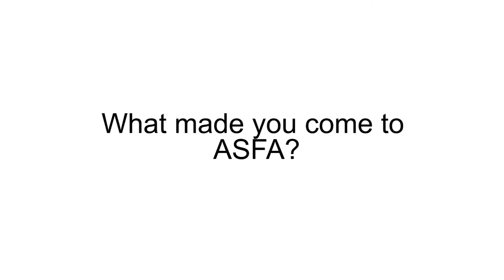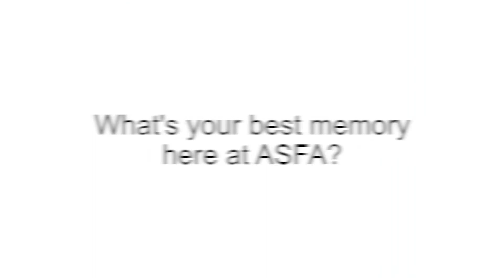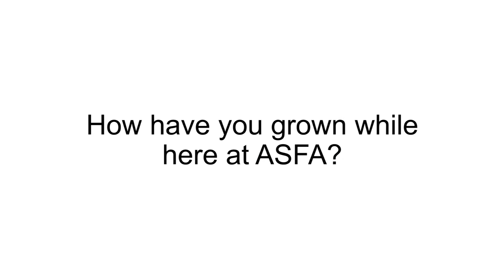Apply to ASFA Today!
If you or someone you know thinks ASFA is the perfect fit, applications are now open

The deadline to apply is January 28, 2020. ASFA’s five arts departments accept students for grades 7 - 11. The math-science department accepts students for grades 8 - 11. Be sure to check out the department-specific admission requirements.